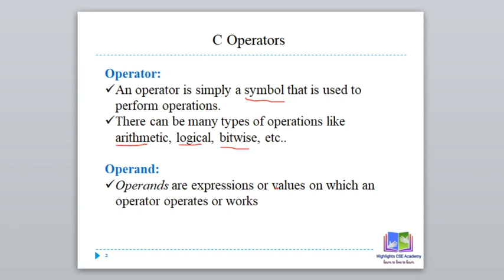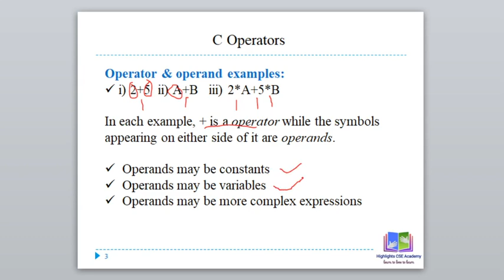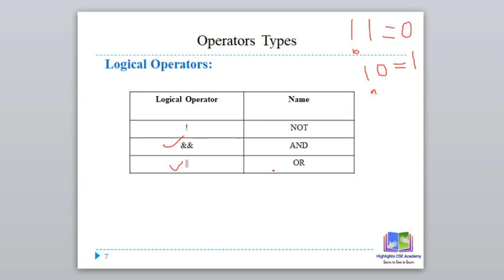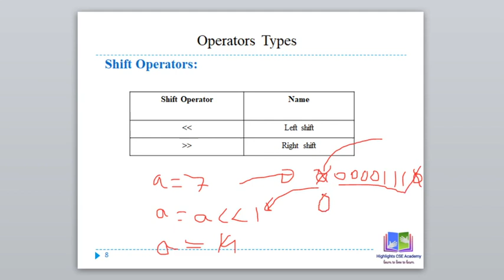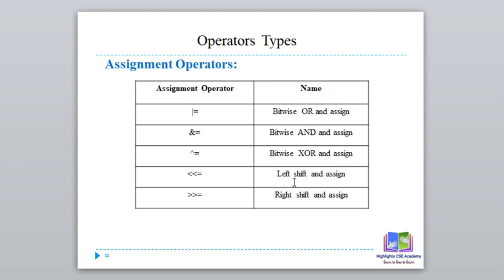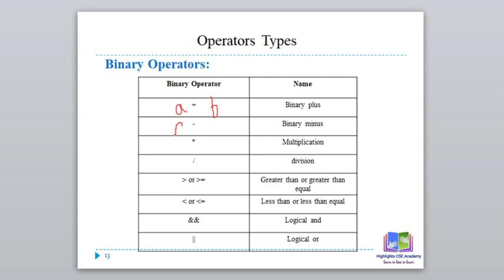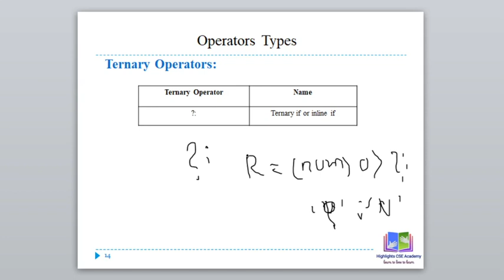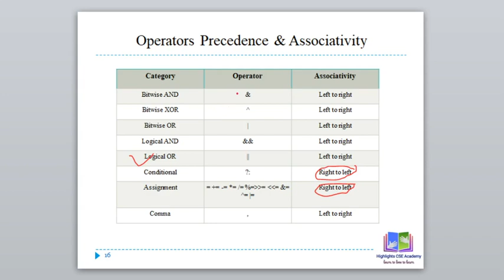Structured Programming Language || Operator_&_Expression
Structured Programming Operator & Expression related topic